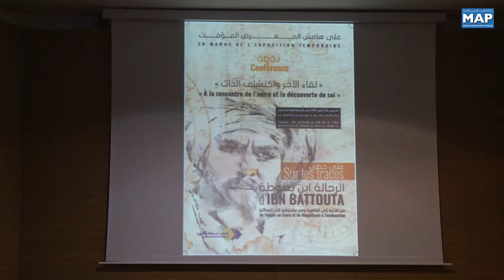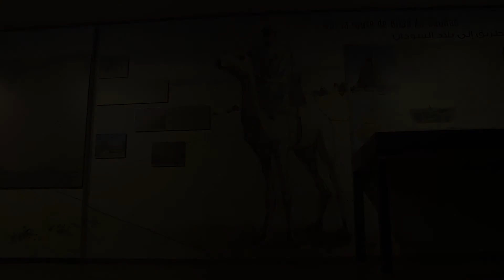الرباط .. ندوة بعنوان "لقاء الآخر واكتشاف الذات"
ألقى المشاركون في الندوة العلمية "لقاء الآخر واكتشاف الذات" حول رحلة ابن بطوطة، مساء يوم الخميس المنصرم بالرباط، الضوء على جوانب أخرى من شخصية الرحالة الشهير ابن بطوطة، من خلال مناقشة مواضيع همت الرحلة، ولقاء الآخر، واكتشاف الذات والسعي إلى التوازن الروحي.